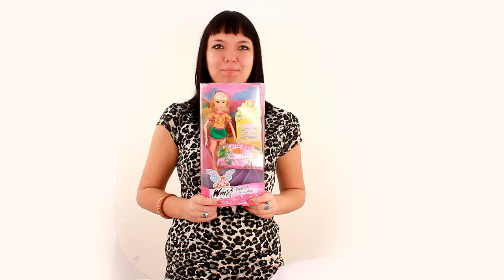Кукла Winx Магия лета Stella